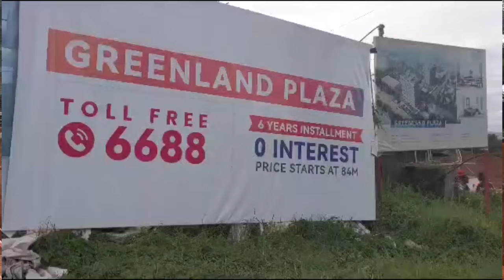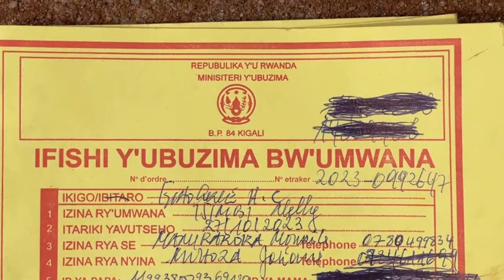Kigali: Abantu bane bapfuye bagwiriwe n'umukingo aho barimo kubaka